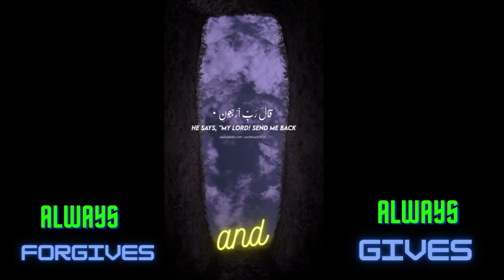who is ur lord? don't be late before the WORLD ends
THANK YOU ALLAH FOR EVERYTHING